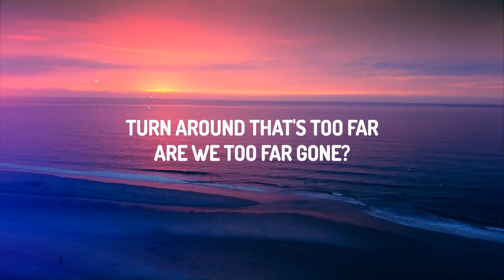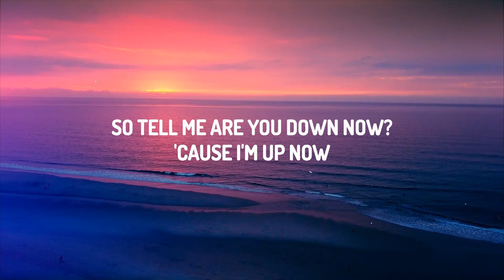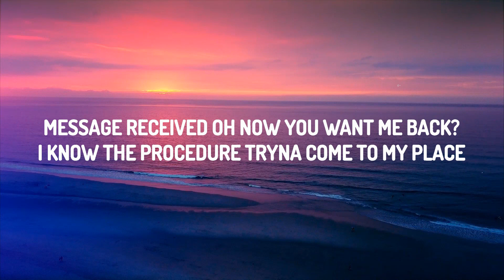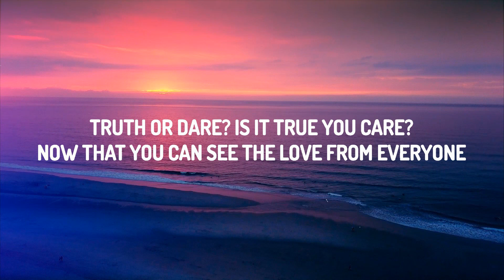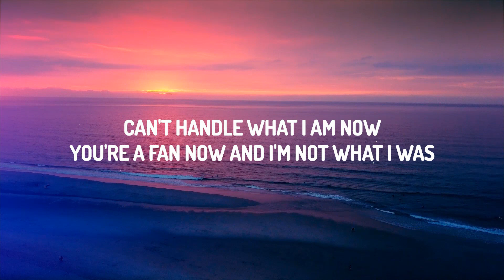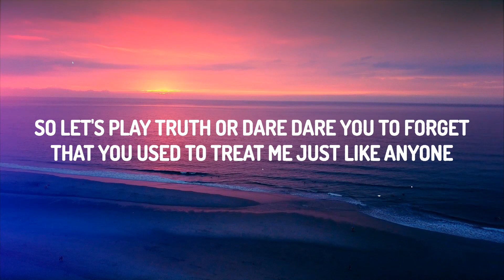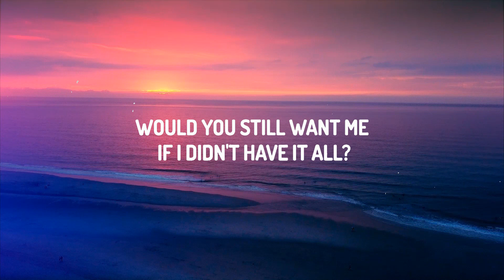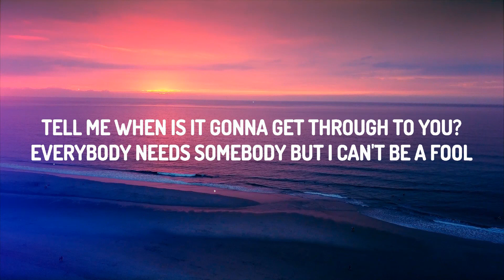Tyla - Truth or Dare (Lyrics) | Erica Agbon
♫ Tyla - Truth or Dare

(Lyrics):
[Verse 1]
Hold on
Did you say you're on your way?
Why now?
When you just went MIA
Message received, oh, now you want me back?
I know the procedure, tryna come to my place
Turn around, that's too far
Are we too far gone?

[Pre-Chorus]
(Ooh, ooh)
Can't handle what I am now
You're a fan now and I'm not what I was
(Ooh, ooh)
So tell me, are you down now? 'Cause I'm up now

[Chorus]
So let's play truth or dare, dare you to forget
That you used to treat me just like anyone
Truth or dare? Is it true you care?
Now that you can see the love from everyone (Tell me)

[Post-Chorus]
Now you carе? (Ah)
Truth or dare? (Tеll me)
Now you care?
Truth or

[Verse 2]
Would you still want me if I didn't have it all? (All)
You could've had it with me, but instead, you gave it up (Gave it, gave it up)
Tell me, when is it gonna get through to you? (Ooh)
Everybody needs somebody, but I can't be a fool (Fool)
When they ask you questions 'bout me, tell 'em how you
How we could've gone places, but you were too impatient (Ah)

[Pre-Chorus]
(Ooh, ooh)

[Post-Chorus]
Now you care? (Ah)
Truth or dare? (Tell me)
Now you care?

Is it true you care?
Now that you can see the love from everyone
Tell me
Now you care?